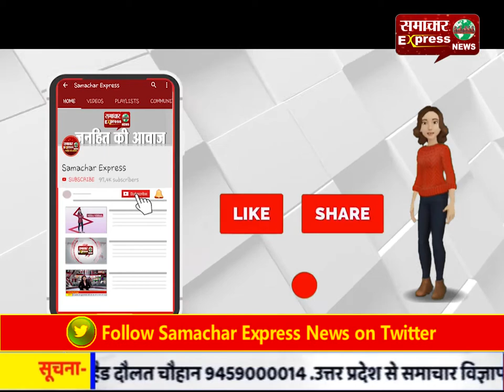कुरुक्षेत्र / प्राकृतिक खेती का बनाएंगे माहौल, हर जिले के 500 किसानों को बनाएंगे ट्रेनर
कुरुक्षेत्र / प्राकृतिक खेती का बनाएंगे माहौल, हर जिले के 500 किसानों को बनाएंगे ट्रेनर: सीएम मनोहरलालFollow my wap site :